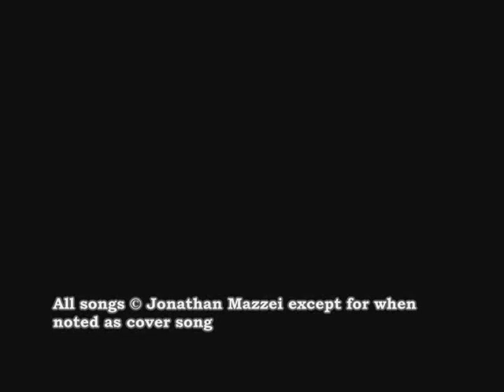Wall Clocks Performance Sample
Clips from the Hard Rock Cafe Detroit, opening for The Gin Blossoms and The Romantics at Royal Oak's Rockin' The Eve sponsored by 96.3 WDVD and 93.1 DOUG FM, FOX2 Detroit Morning Show, ArtsBeats&Eats Festival in Royal Oak.

Clips courtesy of LiveGigVideo and FOX2 Detroit